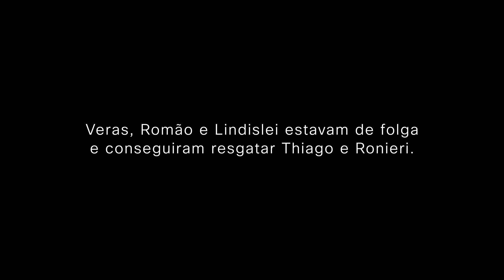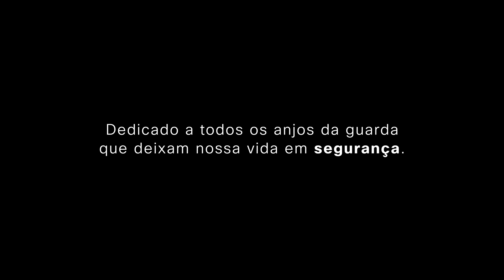Cisco Webséries | O que significa segurança para você?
As conexões humanas sempre surpreendem. Saiba mais sobre a história da Cisco nos 25 anos de Brasil